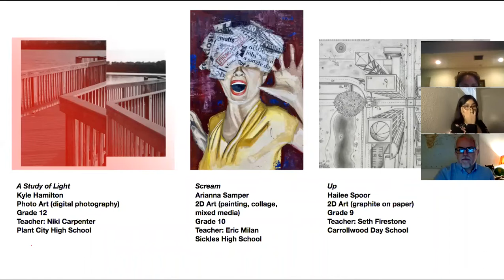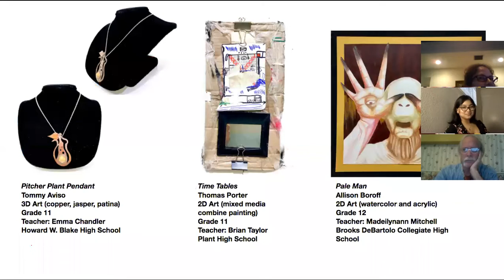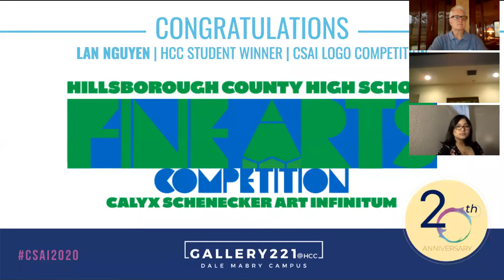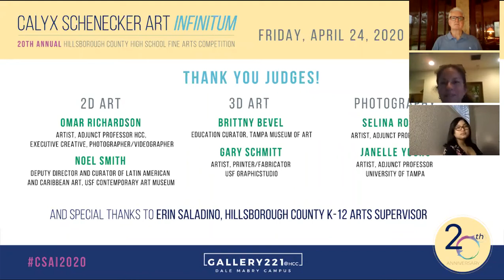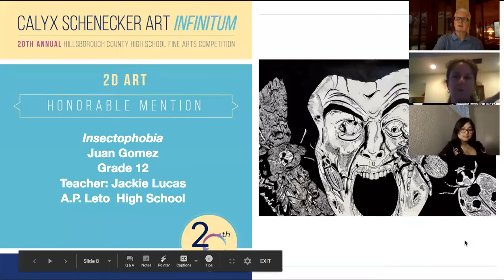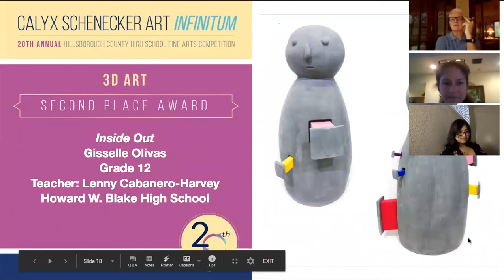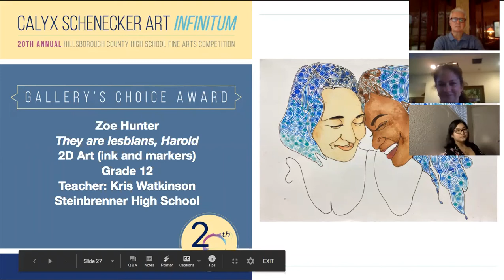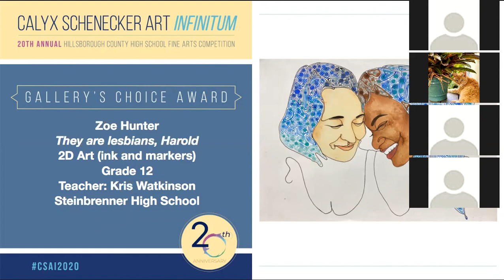CSAI 2020 Awards Ceremony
Now in its 20th year, the Calyx Schenecker Art Infinitum displays winners of the Annual Hillsborough County High School Fine Arts Competition. The juried competition gives students an opportunity to be recognized for their achievements in the visual arts, with scholarships awarded to students in the categories of 2D art, 3D art, and photography.

In keeping with the safety measures enacted by HCC and Hillsborough County regarding COVID-19, Gallery221@HCC conducted the awards ceremony online via Zoom on Friday, April 24, 2020.

About: Gallery221@HCC is a visual arts gallery dedicated to adding educational and cultural value to the community by exhibiting regional, national and international artists in all media. Located in Tampa, FL, on the Dale Mabry Campus of Hillsborough Community College, Gallery221@HCC is funded in part by support of Student Activities/Service Fees and by the Dale Mabry Student Government Association.